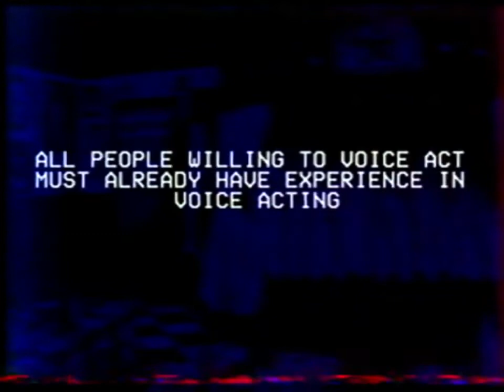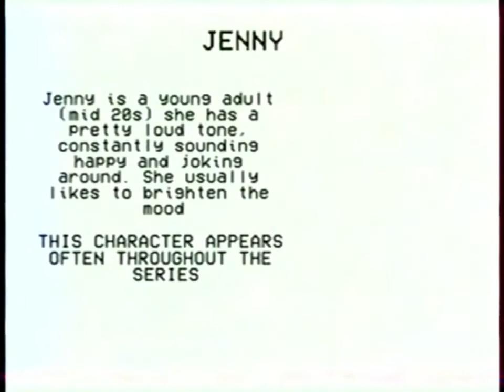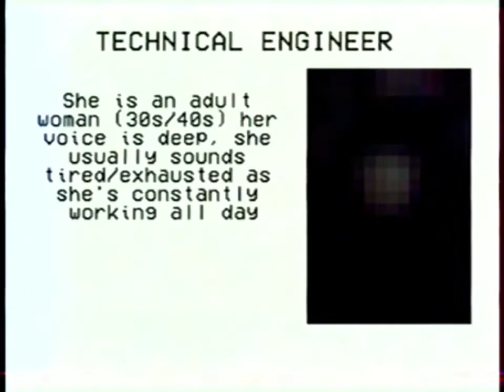Casting Call (Reupload)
"Casting Call is a video to find voice actors for Bunnyfarm. The video starts with the deleted Martin Walls Animation Studios opening, and afterwards, scene shows 4 messages with the Bunnyfarm stage background 1 The Walten Files 3 Bunnfarm, 2 Casting Call, 3 All People Willing To Voice Act Must Already Have The Experience In Voice Acting, And final message 4 Available Roles Are As Follow then it shows all there characters names, info, how they should speak and the lines, After that scene 4 more message appears, 1 All Vas Must Be Willing To Keep Any Spoilers Regarding TWF 3 Private Until The New Video Releases, 2 Auditions Have To Be Sent In The Audition Channel Only, 3 Try To Audio Conversations In The Audition Channel So It’s Easier To See Everyone’s Auditions, And finally 4 Thanks For Supporting The Walten Files, Best Of Luck!!." - THE WALTEN FILES WIKI